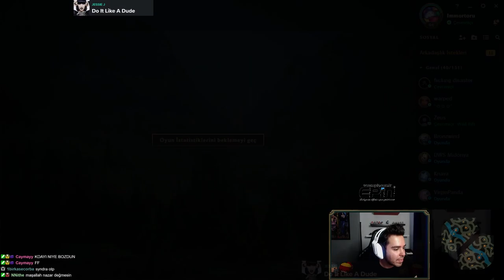IŞIK MUHAFIZLARI TURNUVASI | TEAM TORU VS TEAM CRYSTAL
Video hoşunuza gittiyse beğenmeyi unutmayın :D

Eğlenmek ve oyun bilginize birkaç şey katmak isterseniz, Twitch canlı yayınlarıma katılabilirsiniz

Merhaba, ben Furkan "Immortoru" Tekeş ama bana kısaca "Toru" diyebilirsiniz. Youtube kanalımda Twitch yayınlarımdan kesitler paylaşıyorum.